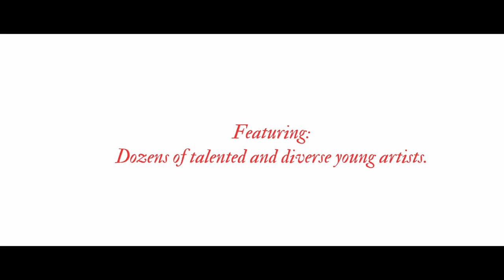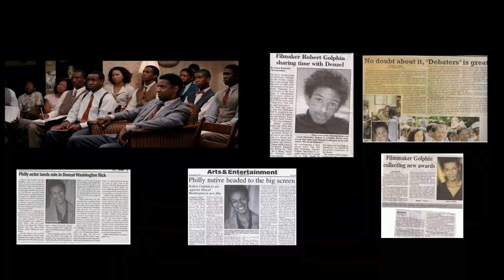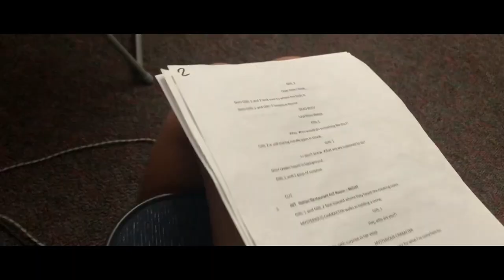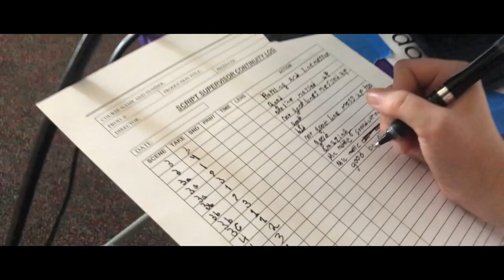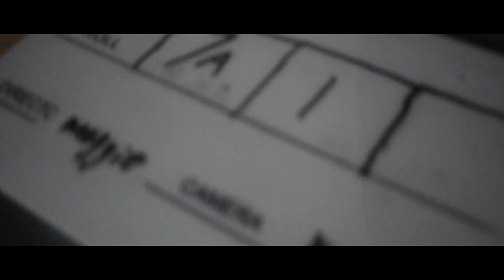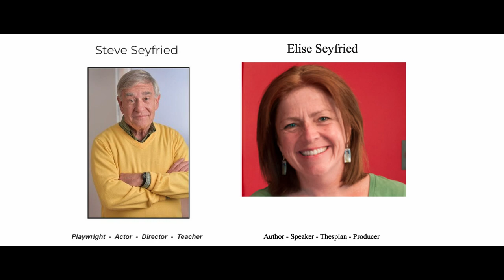"Still, And In The Moment" | An RSCT Film Camp Documentary Co-Directed by Robert X. Golphin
The journey of dozens of talented and diverse campers, ages 8-14, as they learn the ins and outs of acting and filmmaking, under the tutelage of professionals in the field.

Co-Directed & Produced by Karen Murdock and Robert X. Golphin
Edited by: Robert X. Golphin
Cinematography by & Featuring: RSCT Participants

Steve Seyfried & Elise Seyfried, Executive Producers